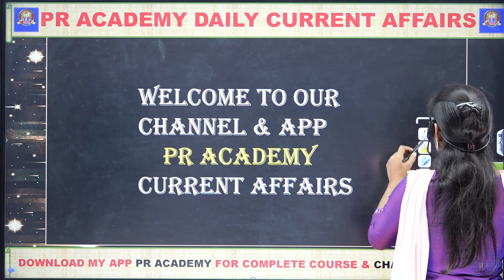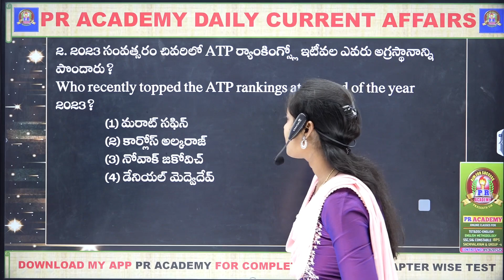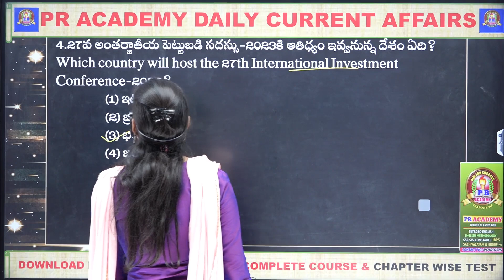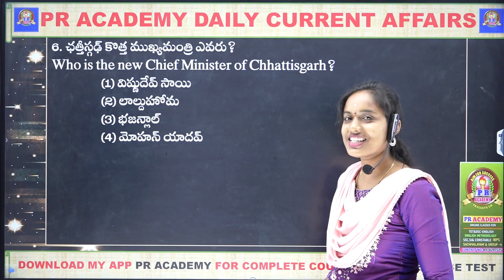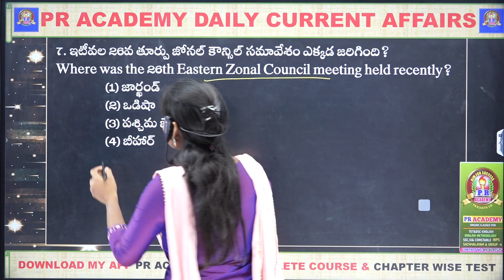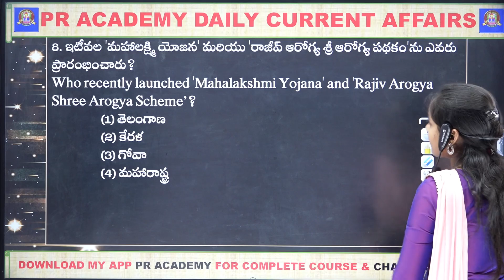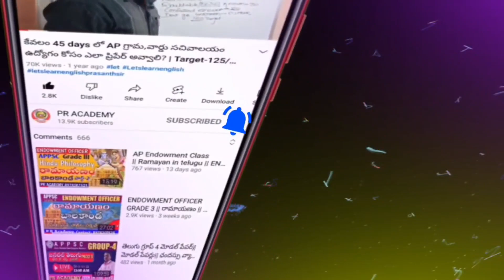CURRENT AFFAIRS SSC GD Current Affairs in Telugu ll SSC GD current affairs 2023-24 ll latest current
CURRENT AFFAIRS SSC GD Current Affairs in Telugu ll
SSC GD current affairs 2023-24 ll latest current
✍️MY APP : PR ACADEMY - 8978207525
SSC GD Current Affairs in Telugu
SSC GD current affairs 2023-24
current affairs
ssc gd current current affairs 2023
current affairs in Telugu december current affairs 2023
general awareness
ssc gd general studies
general awareness
ssc gd general awareness 2023
ssc gd general awareness 2024
ssc gd general awareness 2022
general awareness ssc gd 2022
ssc gd general awareness topics
ssc gd general awareness telugu
ssc gd general awareness syllabus
daily current affairs